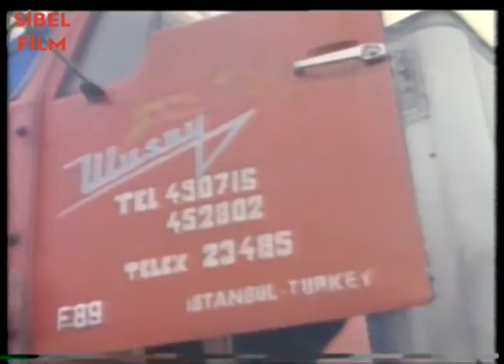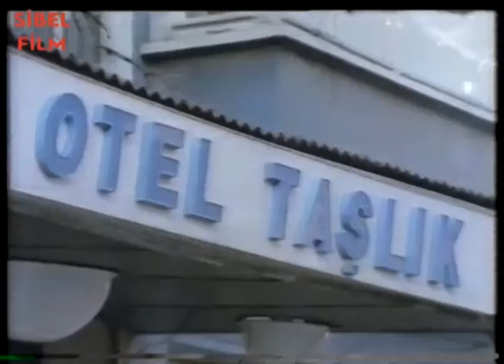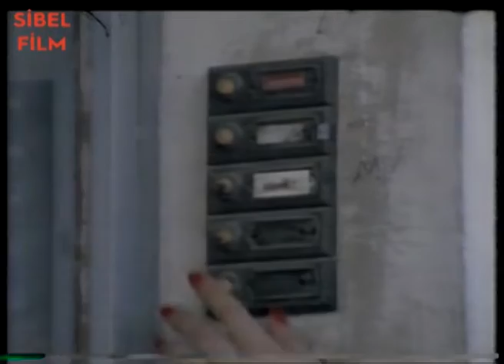Sevdalım Türk Filmi | FULL İZLE | Serpil Çakmaklı | Selahattin Alpay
Sevdalım; Serpil Çakmaklı ve  Selahattin Alpay'ın oynadığı 1981 yıl yapımı Türk Filmidir.

Sevdalım - 1981

Sevdalım filminin başrol oyuncuları;  Selahattin Alpay , Serpil Çakmaklı , Behiye Eraksoy , Hüseyin Peyda.

Sevdalım filminin yönetmen ve Senaryosu Oksal Pekmezoğlu'na aittir.
Görüntü Yönetmeni Salih Dikişçi'dir.
Sevdalım filminin oyuncuları;    Selahattin Alpay, Serpil Çakmaklı, Behiye Eraksoy, Hayati Hamzaoğlu, Hüseyin Peyda, Gülten Ceylan, İhsan Öztürk, Yasemin Yıldız.
Yapımevi (şirket) : Kale Film (Müfit İlkiz)
Konu : Çeşitli nedenlerle birbirlerine kavuşamayıp, sonunda öldürülen iki gencin aşk öyküsü.